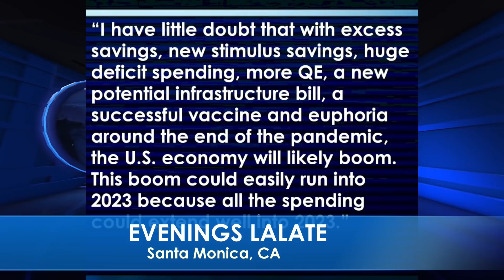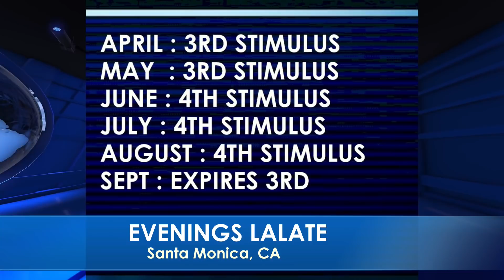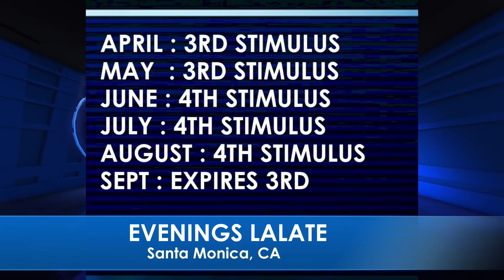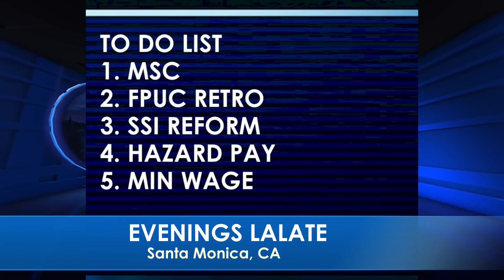YES!! FOURTH STIMULUS CHECK Today [MSC Stimulus Throwback]: 4TH Stimulus Check, OVERNIGHTS LALATE I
🌙 OVERNIGHT LALATE 🌙 GREAT NEWS: OCTOBER 18 2021 🦅 💜 JOIN as a Member | ☑️ SUBSCRIBE | 📬 LALATE ALERTS | Fourth Stimulus Check Update Today 2021 | Fifth Stimulus Check | Multiple Monthly Stimulus Check Update | $1400 Third Stimulus Check & Third Stimulus Package Update 2021 | Second Stimulus Check & Second Stimulus Check Update 2020 | $10,000 EIDL GRANT CARES ACT 2020 | $2,000 CASH ACT 2020 | $2400 ($200/month) SSI SSDI SA VA RB Bill 2021 | $50,000 Student Loan Debt Forgiveness Bill 2021 | National and Sports News 2021 | Also covered: PUA, FPUC, LWA, EIDL, UI, Hazard Pay. | Fourth Stimulus Check Update and stimulus package update and stimulus check 4 update and fourth stimulus package and stimulus check update | $3600 $3000 Child Stimulus Check | $1400 Paid Sick Leave | $1500 Earned Income Tax Credit | $5,000 EIDL Check. || YES!! FOURTH STIMULUS CHECK Today [MSC Stimulus Throwback]: 4TH Stimulus Check, OVERNIGHTS LALATE I

0:00    Intro:  Stimulus Check

1:00 STIMULUS CHECK UPDATE
2:00 SECOND STIMULUS CHECK
3:00 THIRD STIMULUS CHECK
4:00 FOURTH STIMULUS CHECK
5:00 FIFTH STIMULUS CHECK